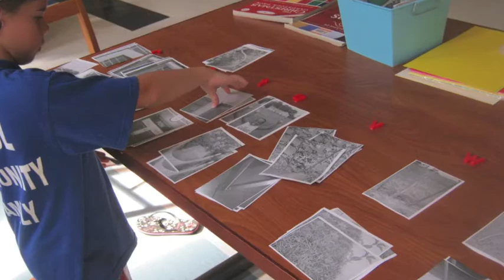Delaware School for the Deaf - 2012 ASL Summer Camp PROMO